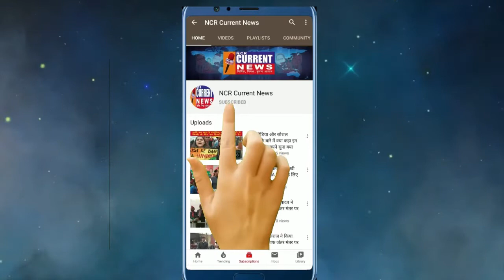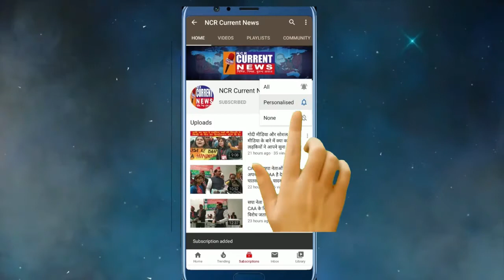मीठापुर गोल चक्कर का हुआ उदघाटन - रामवीर सिंह बिधूड़ी (विधायक) एवं अनामिका सिंह (मेयर) के द्वारा ?